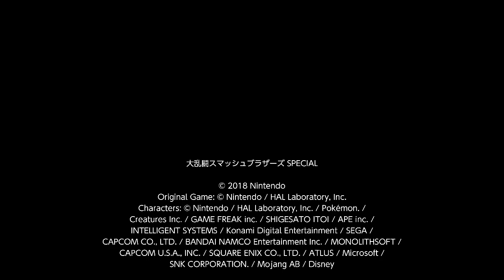Donkey Kong 3.20.2024